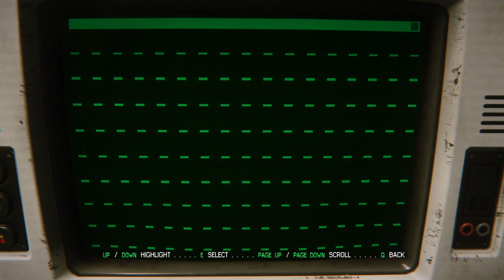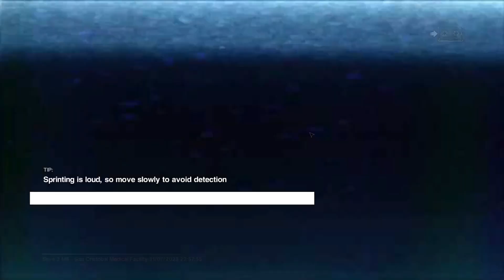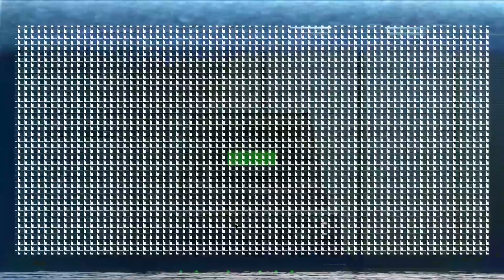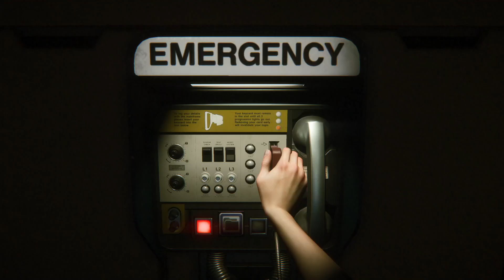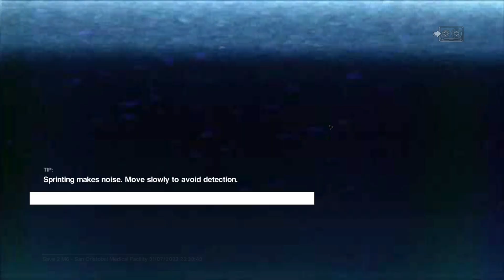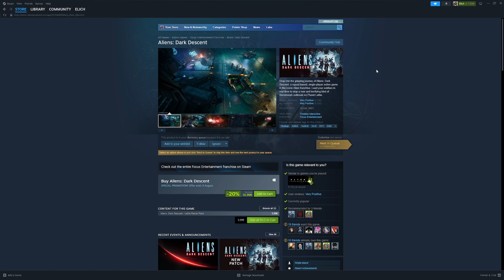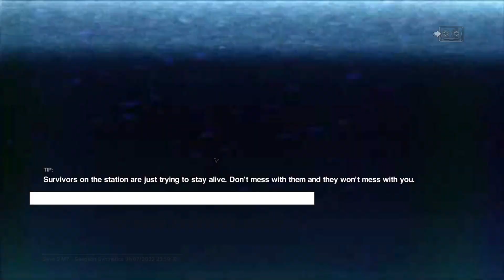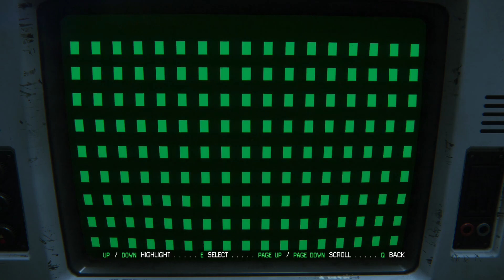Alien Isolation #2 - Part 2